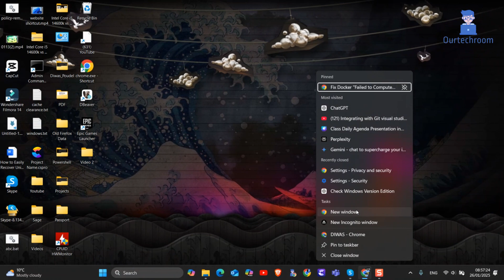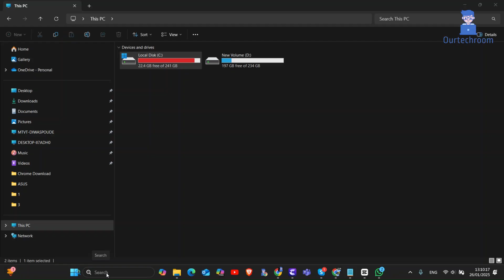🌐 Ultimate Guide to uTorrent Web: Easy Download & Installation Tutorial!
What You'll Learn:
Step-by-step uTorrent Web installation process
How to download torrents directly in your browser